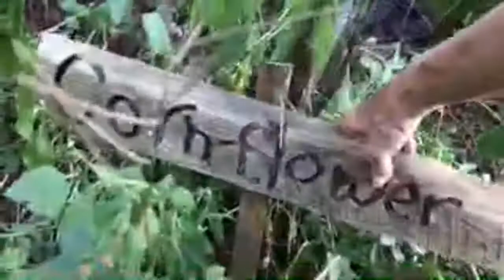How I really feel about nature with Sister Nancy Today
we are serving at the Thomas S Monson church Camp for the summer in Ontario Canada